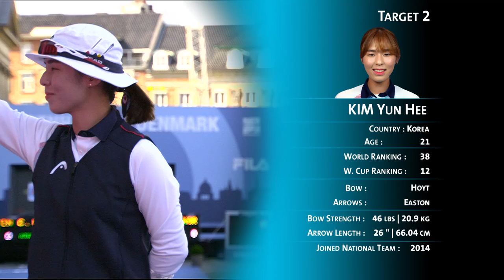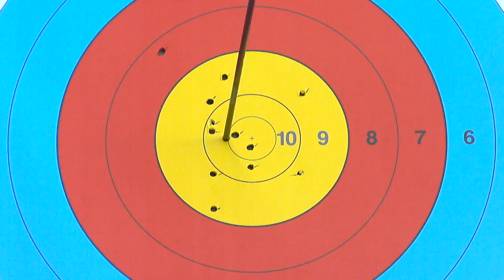Crystal Gauvin v Kim Yunhee– Compound Women's Gold Final | Copenhagen 2015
Full compound women's gold medal match from the 2015 Archery World Championships in Copenhagen, Denmark.
Crystal Gauvin (USA) v KIM Yun Hee (KOR)

Athletes: Crystal Gauvin; Yun Hee KIM;
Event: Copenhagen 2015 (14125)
Competition: Compound Women
Phase: Gold Medal Match